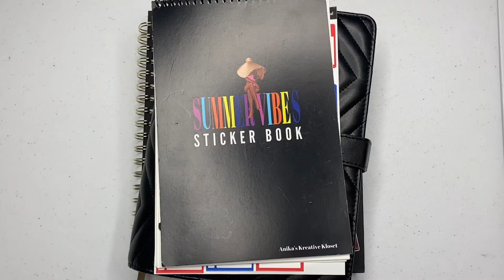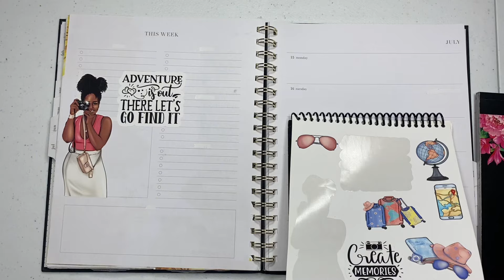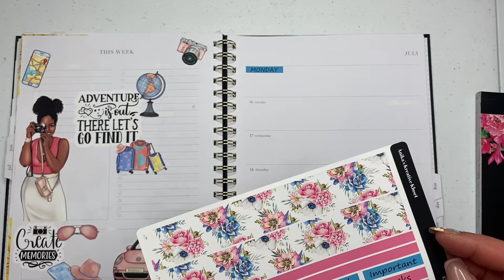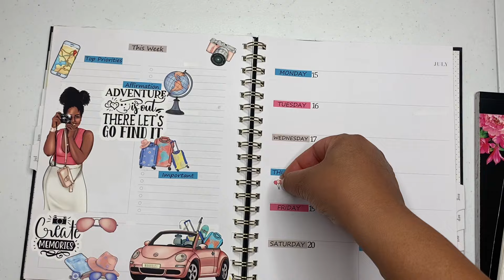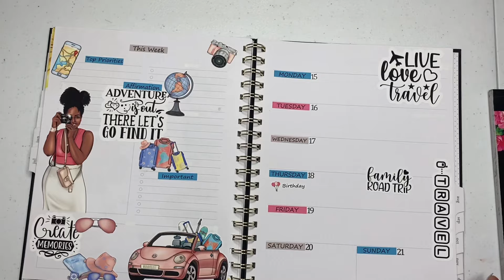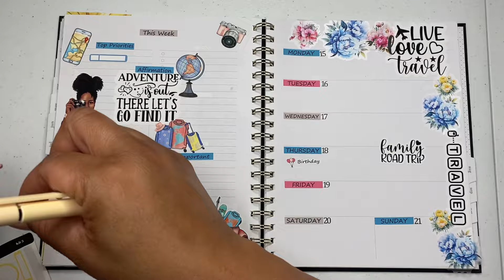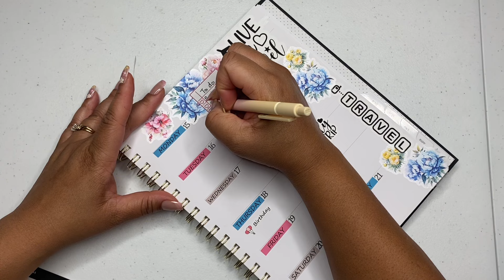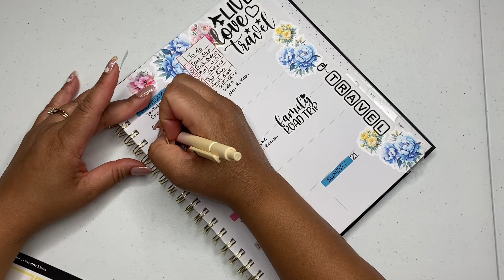Creating My Story in my Weekly Planner for July 15-21, 2024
Amazon Wishlist for Books

Amazon Favorites

I have a Capital One Quicksilver credit card and really like it. You should check it out.